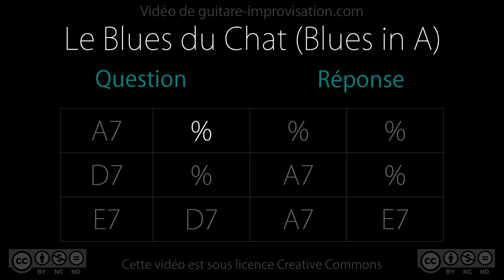Blues binaire en A : Question-Réponse (Q&A)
Entrainez-vous à répondre aux phrases que je joue dans cette vidéo ! Pour apprendre à improviser sur cet accompagnement, c'est